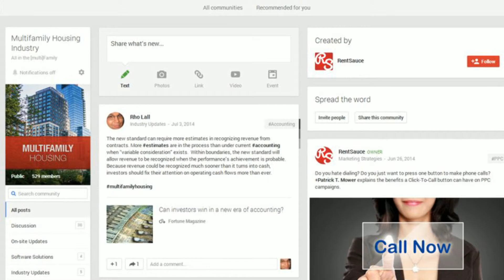Montecito at Dos Lagos Apartments for Rent in Corona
Montecito at Dos Lagos
2708 Blue Springs Drive
Corona, CA
92883